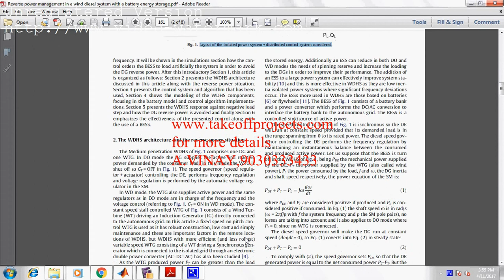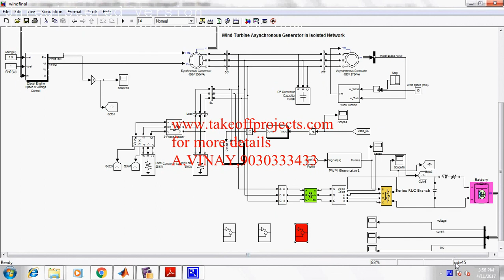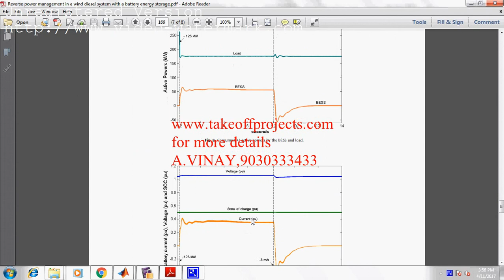Reverse power management in a wind diesel system with a battery energy storage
To get this Reverse power management in a wind diesel system with a battery energy storage project,Visit us or contact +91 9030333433